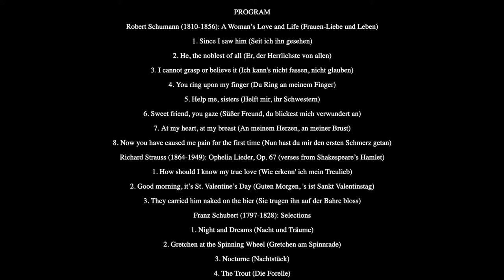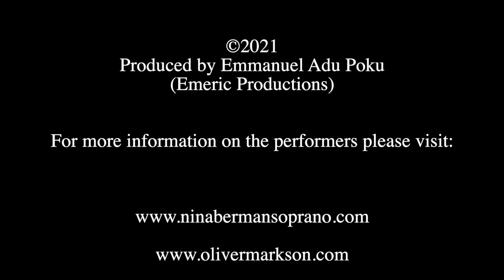Nina Berman, soprano & Oliver Markson, piano